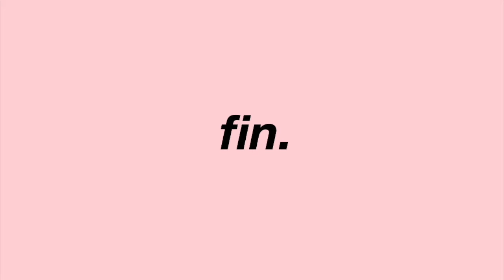[GOT7] park jinyoung, the manipulator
in which jinyoung indulges on other people's' misery (especially kim yugyeom's).

hey so i'm here to expose park jinyoung's manipulative ways. not all of course bcs that would be a 3 day long video and im not sure if youtube supports a video that long but yea. i had to remove a few clips already because copyright sucks so yeah i'm sorry in advance this video is lacking in so many ways. enjoy y'allllllll

update: title changed from "nation's sadist park jinyoung"

SOURCES:
0:06 - REAL GOT7 V-CUT EP 2
0:17 - GOT7ing DVD
0:26 - GOT7ing Ep.3
1:38 - GOT7ing Ep.8
2:25
3:06 - Hard Carry Ep.1
3:49 - GOT7ing DVD
5:58 - Hard Carry Ep.10
8:17 - Real GOT7 Season 3 DVD
8:41 - Fly in Seoul DVD